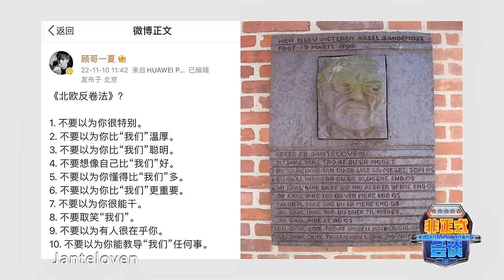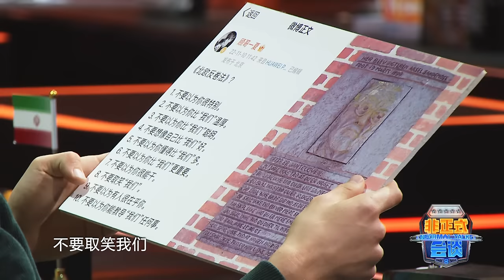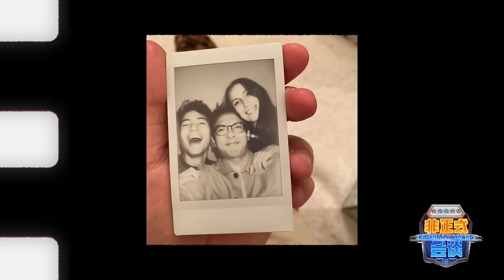【非正式会谈第八季】S8EP1 各国职场生存法则